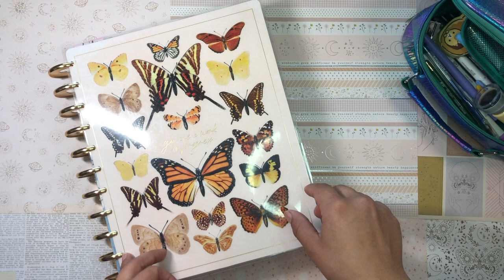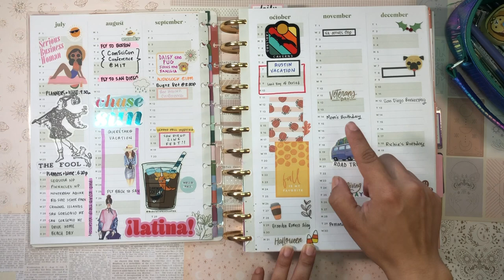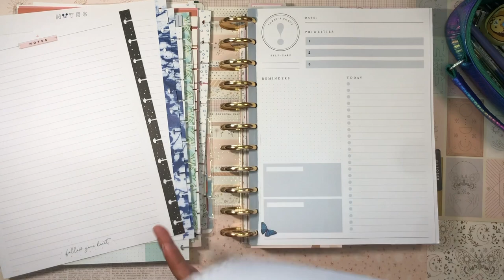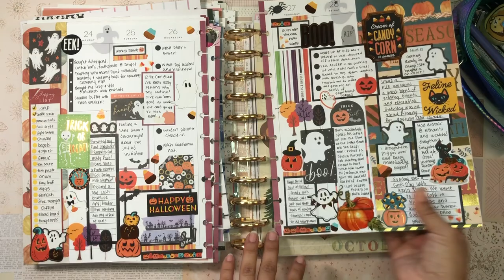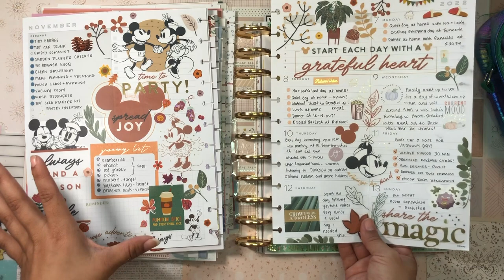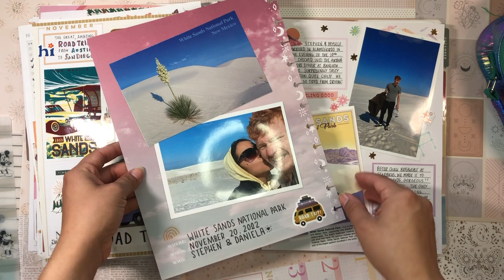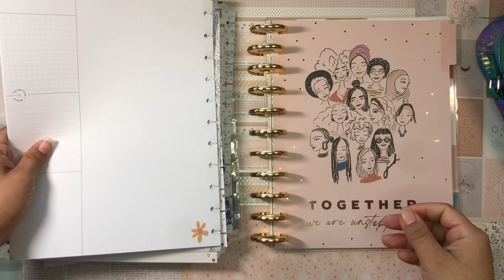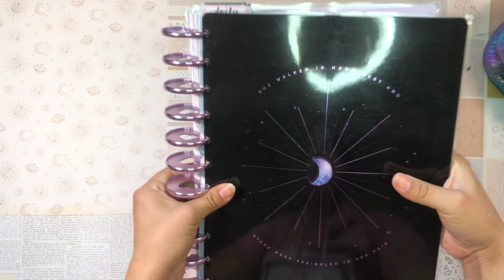December Happy Planner Home Life Set Up | BIG Happy Planner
Happy Monday! Can you believe it's another week already!? They should just cancel work until the New Year in my opinion. My mind is so not ready to THINK!

daniela 💖